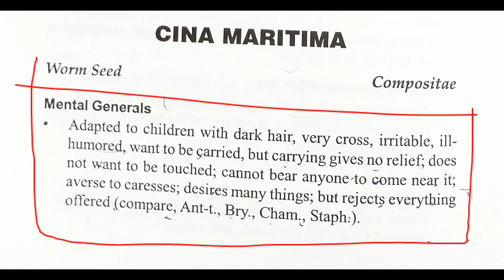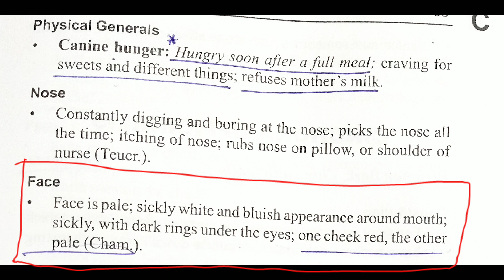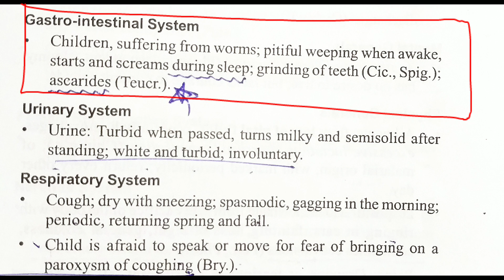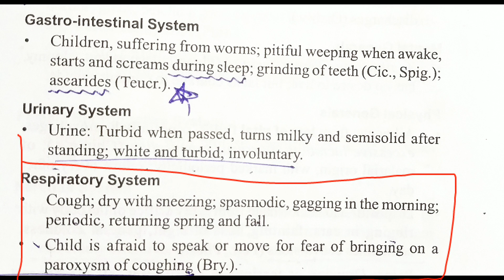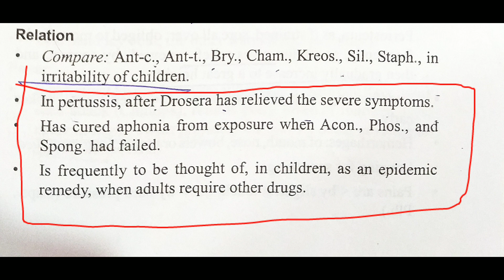cina maritima homeopathic medicine ||Allen's keynotes materia medica in hindi easy explanation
in this video we will be discussing about cina MARITIMA a homeopathic medicine from Allen's keynotes materia medica in hindi.

homeopathic medicine for

indigestion in hindi

homeopathic medicine for

K

paralysis

K

homeopathic medicine for tonsillitis in hindi

K

K

homeopathic medicine for toothache

homeopathic medicine for sciatica

homeopathic medicine for pimples

on face
pet ke kide

pet ke kide marne ki tablet

pet ke kide kaise mare

لا

لا

pet ke kide ki dawa

pet ke kide in english

Q pet ke kide kaise dikhte hain

pet ke kide marne ki dawa

لا

pet ke kide ki ayurvedic dawa

pet ke kide kaise dikhte hai
homeopathy for children

K 7

a

لا

لا

homeopathy for child cough

homeopathy for child constipation

71 71 71

K

homeopathy for child

homeopathy for children's

behaviour

homeopathy for child fever

homeopathy for child bedwetting

homeopathy for child stomach

pain

homeopathy for childbirth

homeopathy for child tics

homeopathic medicine for insomnia
cina 30 homeopathic medicine uses

cina 30 homeopathic medicine

لا

K

cina 200 homeopathic medicine

uses

K

cina 200 homeopathic medicine uses in hindi

cina 1m homeopathic medicine

uses

cina homeopathic medicine uses

in hindi

K

cina homeoint

K

cina homeopathic medicine hindi

لا

cina homeopathy

K

cina होम्योपैथी

لا

cina homeopathic medicine

cina homeopatia

cina homeopat

cina homeopathy for dogs

cina homeopatija

cina 30 uses

cina 200 uses
cina materia medica

china map

cina maritima plant

Mugworts

cina maritima 30
cina 30

71 لا

а

cina 30 uses in hindi

71 لا

cina 200

71 لا

Cinnamon

71 K

Spice

cinnamon in hindi

cinnamon powder

K

K

cinafree md tablet uses in hindi

K

cinacalcet
cinatop cream

sinarest
cina maritima eye drops

china map 2023
china market

cina maritima 200
coca medicine

coca medio litro

لا

coca medical abbreviation

coca medical

coca medicinal use

لا

coca media

coca mediterránea
coca homeopathic medicine uses

coca homeopathic medicine

لا

कोका होम्योपैथिक मेडिसिन

لا

coca homeopathic medicine materia medica

K

coca homeopathic remedy

لا

K

कोका होम्योपैथिक दवा

coca homeopathic medicine in

hindi
baccho ke liye best homeopathic medicine
baccho ki homeopathic dawai
baccho ke liye homeopathic medicine
worms medicine for children
children's remedies
childrens sharp mind medicine

coca homeopathic medicine uses in hindi

coca homeopathic

coca homeopathy uses
cocoa media

coca medical term

coca médicament

Coca-Cola - Carbonated drink
china mars mission

china manufacturing pmi
cina 30 side effects

cina 200 side effects
homeopathic medicine for brain and nerves
pet ke kide ki homeopathic medicine

pet ke kide ki home remedy
pet me dard ki homeopathic

medicine
pet me kide ki homeopathic medicinel
pet me marod ki homeopathic medicine
pet me sujan ki homeopathic medicine
pet me gas ki homeopathic medicine

pet me infection ki homeopathic medicine

pet me gas ki homeopathic medicine in hindi

pet me jalan ki homeopathic medicine

homeopathic medicine for eye flu